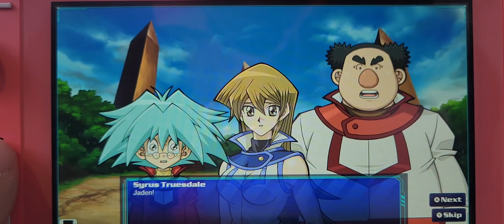Yu-Gi-Oh! Legacy of the Duelist Link Evolution (Switch, 2019) Doomsday Duel--Jaden vs. Nightshroud